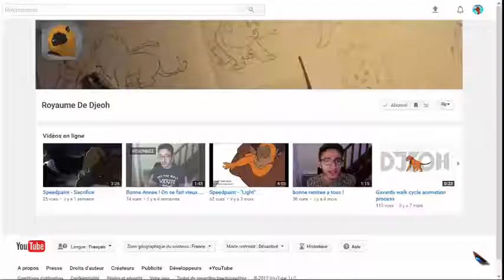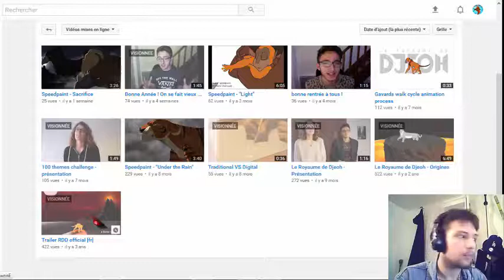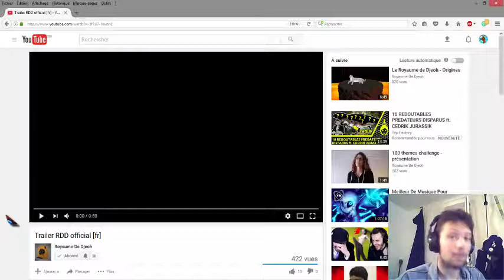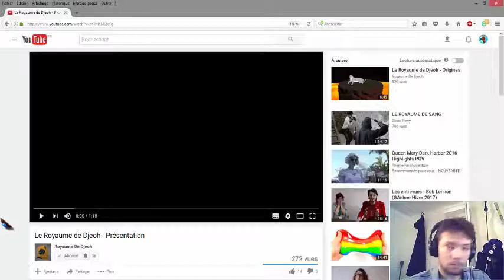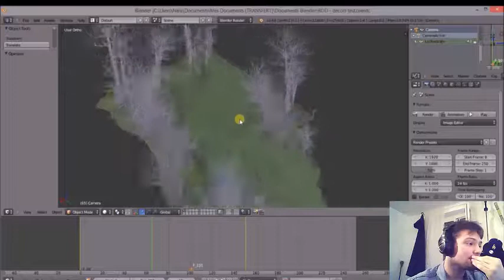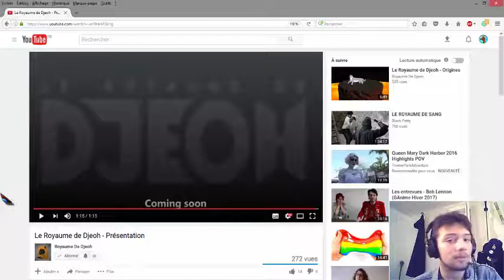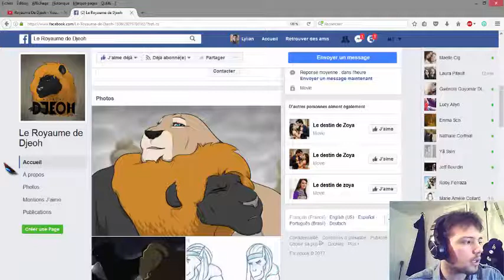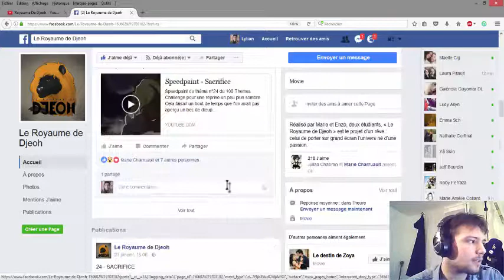Présentation d'une chaine _ Le "Royaume de Djeoh"